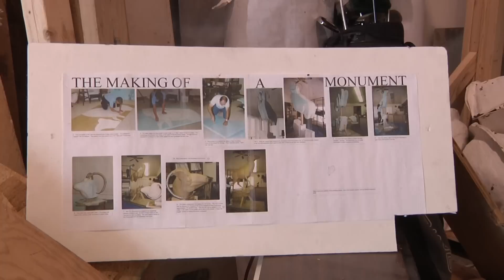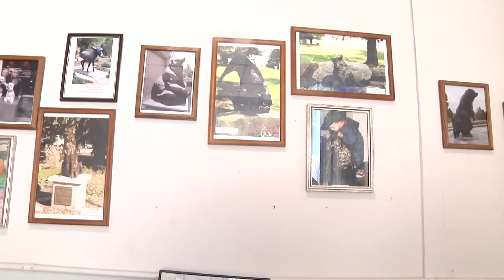"Rocky Mountain Rumble" Unveiled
Dawn Weimer was a bronze sculptor for fifteen years before being diagnosed with Alzheimer's disease. Her last piece is a 21-foot-long statue of two rams fighting called "Rocky Mountain Rumble." This piece will be mounted 25 feet in the air at Colorado State University's new on-campus football stadium. It is not Weimer's first sculpture at CSU though. "Ram Proud" was installed in 1999, and is one of fifty of her statues across the country. Tom Weimer, Dawn's husband, now takes care of the business and will be taking the sculpture on a tour of Colorado to promote the piece and raise money for its production and installation costs.